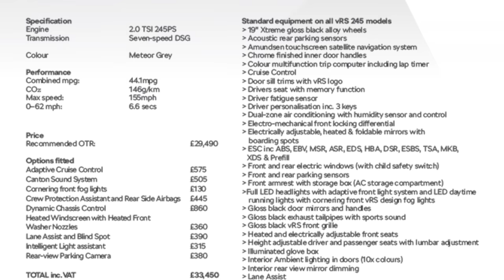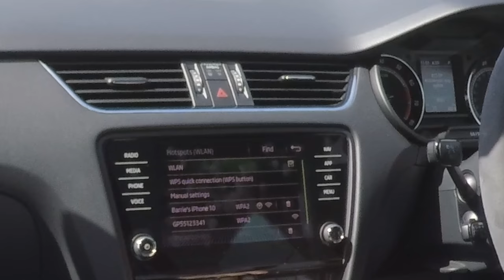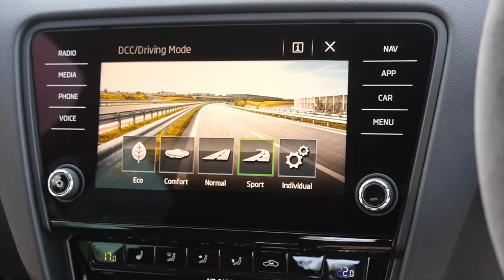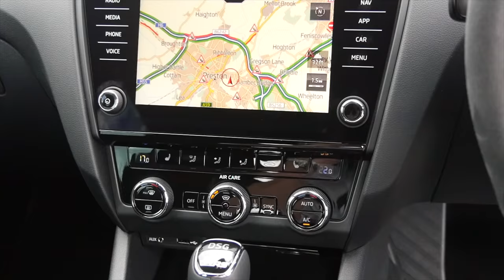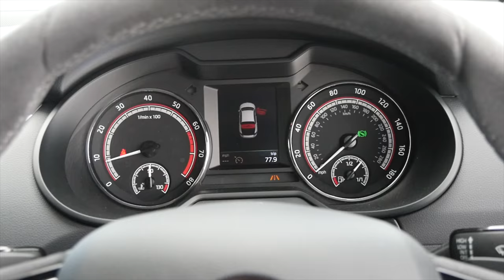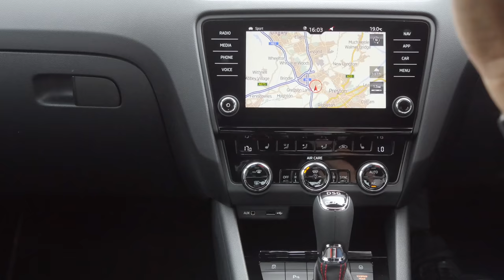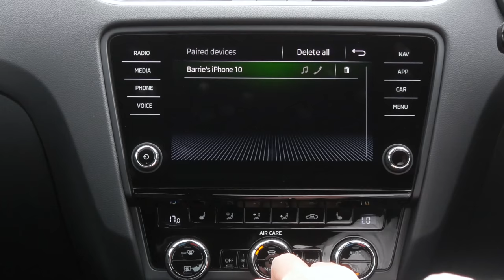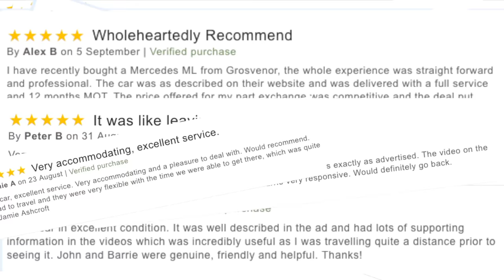Review and Virtual Video Test Drive In A 2017 Skoda Octavia 245 VRS DSG 5 Door 1